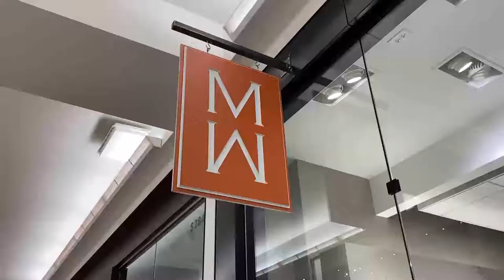Q + A with MOA: Laundry love with Mona Williams' Patric Richardson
If there is one person who can help you bring a little bit more joy to the everyday task of doing laundry, it's Patric Richardson - author, TV host, owner of Mona Williams + a longtime lover of beautiful clothes! We stopped by his store on Level 2, South to learn a few tips + tricks and chat all about his new book, "Laundry Love: Finding Joy in Common Chore."

Learn more about Patric Richardson: laundryevangelist.com/